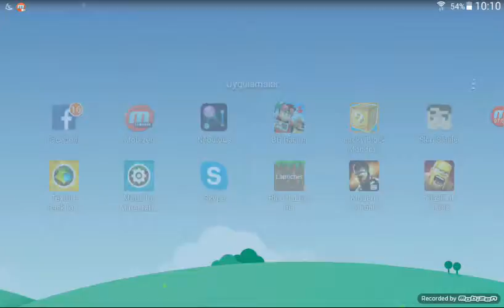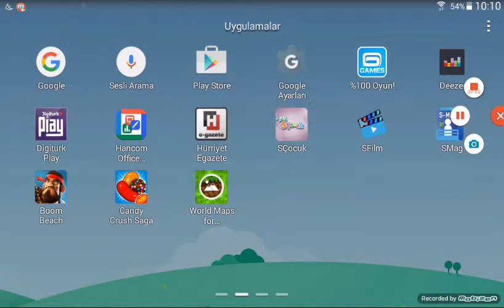Five nights at freddy s 2 :bölüm 4 : kalp krizi